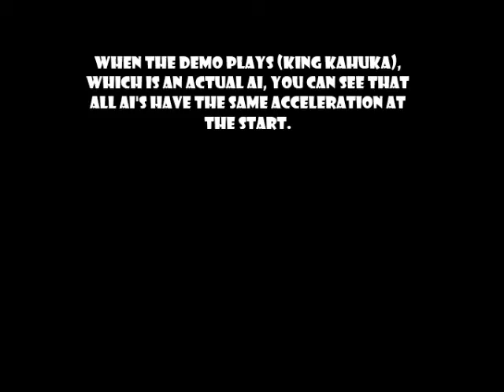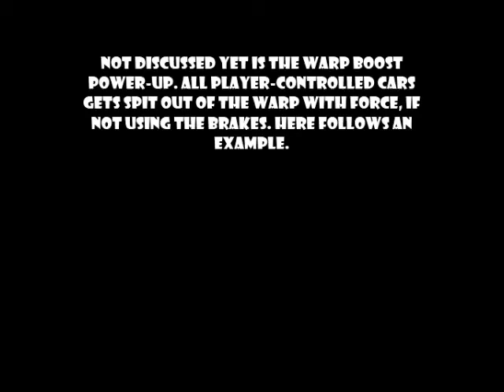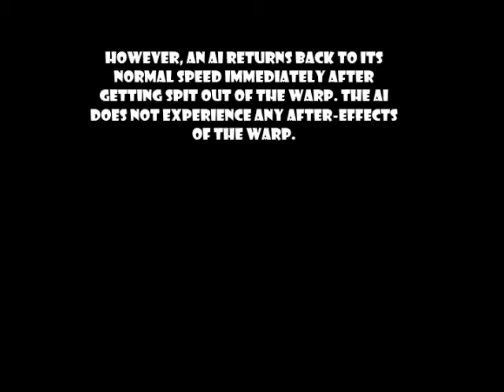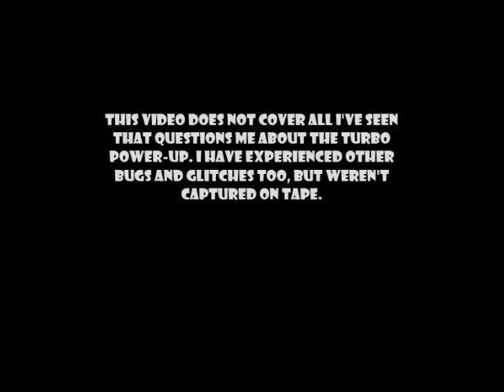More of Turbos in LEGO Racers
READ FOR EXPLANATION
After playing this game for many years, you start to notice those small (or big) details, glitches or AI behaviour. In this video I've made a compilation about the use of Turbos in LEGO Racers, and their effect in the game. I have more footage showing other noticeable behaviour of the green power-up, and plan to upload this as well in the future.